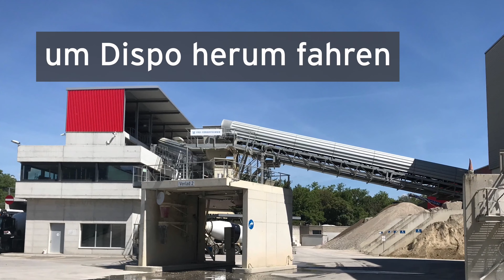Material holen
Der Verladevorgang für Materialien wie Sand, Beton oder Kies wurde automatisiert. Zwei Bestellterminals sorgen für eine schnelle und einfache Bedienung. Eine separate Kiesverladestation sowie zusätzliche Fahr- und Wägespuren minimieren die Wartezeiten. So können Sie einfach und schnell Materialien beziehen oder entladen, ohne dass Sie Ihr Fahrzeug verlassen müssen.

Ⓜ️  Merz Gruppe
Wir bringen Bewegung ins Geschäft

Die Merz Gruppe ist ein min 4. Generation familiengeführtes Unternehmen und ein verlässlicher Partner in der Baubranche und der Logistik. Merz steht für solide Qualität, wettbewerbsfähige Dienstleistungen und innovatives Unternehmertum. Die verschiedenen Angebotsbereiche ergänzen sich gegenseitig optimal: Erdbau/Rückbau und Baugruben (Rohstoffgewinnung), Deponiewesen, rebeton sowie Sand & Kies, Dachsubstrat, Garten- und Landschaftsbau, Swiss Blocks ebenso wie Baulogistik und LKW-Kranarbeiten.

🚚  Leistungsfähige Logistik
Unsere Angebote im Bereich Logistik sind vielfältig, digital und flexibel. Ob Kipper, Silowagen, Fahrmischer, Schwertransport oder aber Kranarbeiten und Abroll-Container: Die Merz Gruppe sorgt für einen reibungslosen Ablauf der Logistikaufgaben.

👷  Bau: Auf unsere Kompetenzen können Sie bauen.
Erdbau von A-Z aus einer Hand: Wir erledigen termingerecht Vorbereitungsarbeiten, Rückbau, Aushub, Baugrubensicherung, Spritzbeton und Fundamente, auf die Sie bauen können. Für die anfallenden Arbeiten sind wir gut mechanisiert – sei es für Einfamilienhäuser, Grossüberbauungen oder komplexe Terrassensiedlungen. Auch der Transport von Baumaterialien oder Aushub erledigt unsere Logistik sauber und schnell.

🌍  Mineralische Baustoffe für alle Fälle
Für den Hochbau, Tiefbau, Strassenbau oder die Garten- und Landschaftsgestaltung – wir haben das richtige Material in der notwendigen Qualität: Kies, Sand, Splitt, Steinkörbe und Pflanzensubstrate. Ob für die Fundationsschicht für Strassen oder Häuser, als Zuschlagsstoff im Unterlagsboden oder für die Begrünung: Hochwertige mineralische Baustoffe bilden in jedem Fall die Basis für solide Lösungen am Bau.

👪  Ein Familienunternehmen mit klaren Werten
Werte wie gegenseitiger Respekt, Teamwork, Qualität werden täglich gelebt. Verschiedene Berufsleute sorgen täglich dafür, dass unsere Leistungen im Bereich Logistik, Baustoffe und Erdbau termingerecht und zu voller Zufriedenheit erbracht werden.

♻️  Kreislaufwirtschaft, Recycling und 🚀 Digitalisierung
Die Schliessung des Rohstoffkreislaufes ist zentral bei allen Aktivitäten der Merz Gruppe.
Wir denken ganzheitlich und vorausschauend und suchen immer wieder innovative Lösungen, die Ihnen einen Mehrwert bringen und gleichzeitig ökologisch und ökonomisch sinnvoll sind. Mit Hilfe von digitaler Unterstützung wollen wir schneller, genauer, sicherer und einfacher werden…..immer und überall. So haben wir in verschiedenen Bereichen zukunftgerichtet investiert – sei es bei der Kundenbedienung vor Ort, bei der Administration mit Lieferscheinen und Rechnungen oder bei der Umsetzung von Erdbauarbeiten mit 3D Technologie.